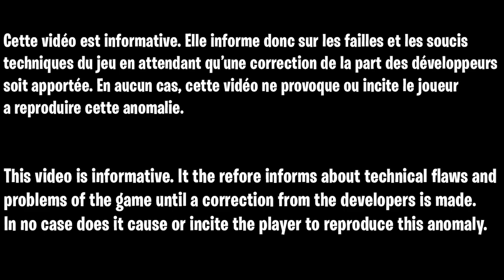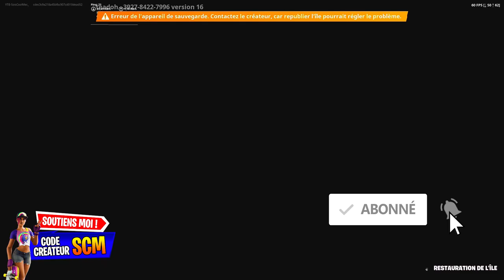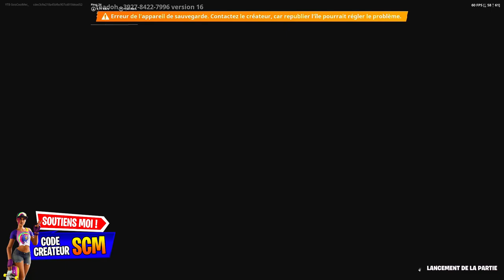GLITCH XP SAISON 2 FORTNITE, ASTUCE POUR GAGNER DES XP FORTNITE SAISON 2 CHAPITRE 3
GLITCH XP SAISON 2 FORTNITE, ASTUCE POUR GAGNER FACILEMENT ET RAPIDEMENT DES XP FORTNITE SAISON 2

Code de la map : 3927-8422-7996?v=16

▬▬▬▬▬▬▬ • BIENVENUE 😍 • ▬▬▬▬▬▬▬

▬▬▬▬▬▬▬ • PARTENAIRES 💪 • ▬▬▬▬▬▬▬

👉StealthGamer:
"SOISCOOLMEC"
"STRIKESOISCOOL"

TikTok "SoisCoolMecYTB"
👻Snapchat "soiscoolmec"

.▬▬▬▬▬▬▬ • TOP DON 💰 • ▬▬▬▬▬▬▬

▬▬▬▬▬▬▬ • MUSIQUE OUTRO 🎵 • ▬▬▬▬▬▬▬